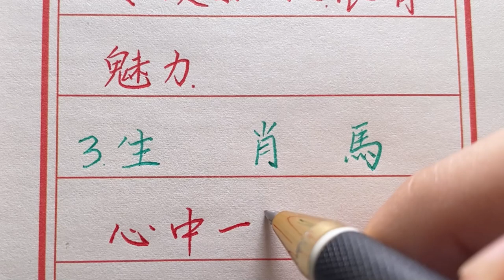有分寸感的三大星座，懂得爲別人著想，看看有你嗎？生肖運勢 chinese calligraphy